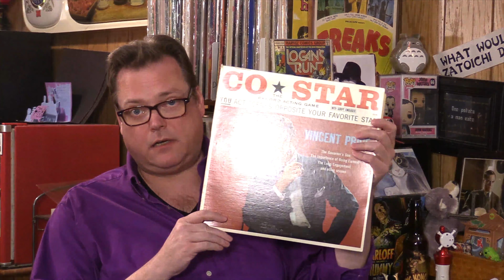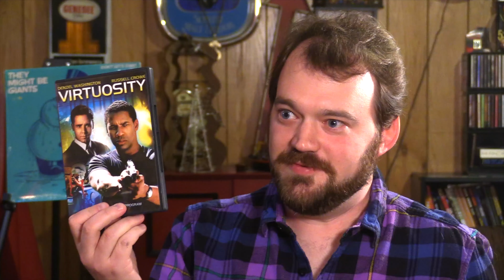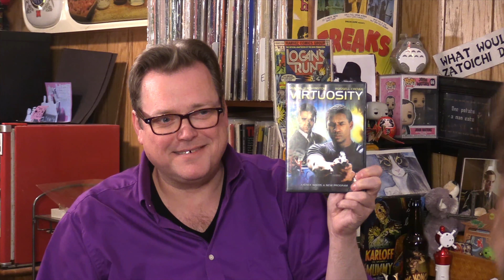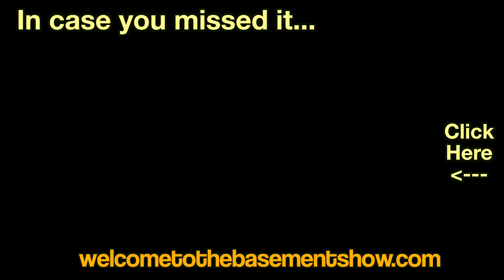Virtual Jesus | Unboxing | Welcome To The Basement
Adam and Matt discuss celebrity cameos and fine art (kind of).  Plus we see Matt acting again with Vincent Price and more snowy shenanigans from Jack Frost.